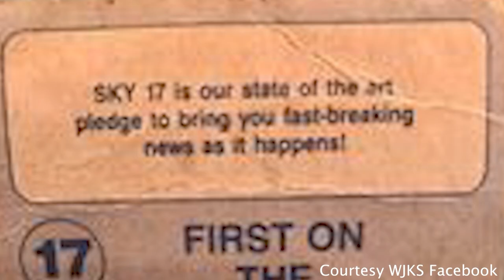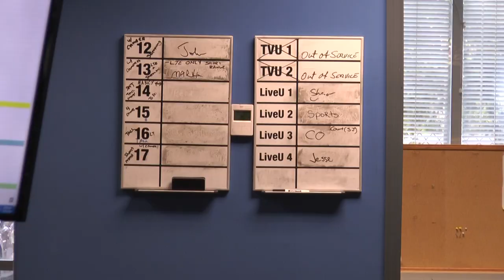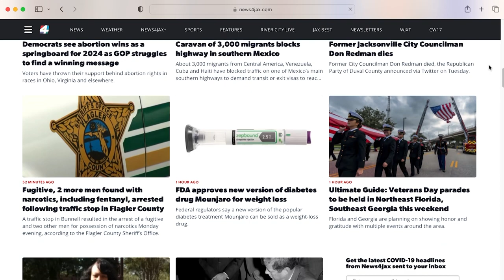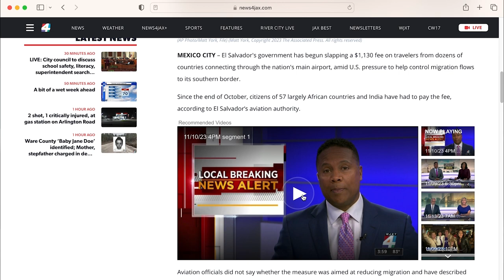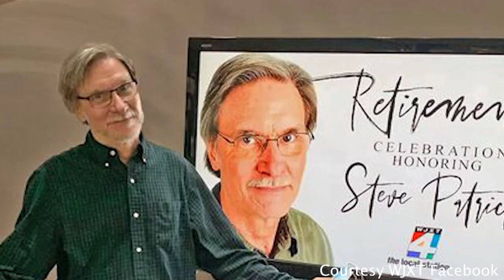Oral History Steve Patrick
The following program is produced by The Jacksonville Broadcasters Association in conjunction with The University of North Florida. Steve Patrick is our guest in this Oral History.  Steve is a behind the scenes icon in Jacksonville's Broadcasting history.  He got the news bug as a high school student at Terry Parker and began his career while in high school as a still photographer for the Florida Times-Union.  He moved over to television as a news photographer and finished as a web designer and veteran newsroom manager at WJXT TV 4.   Join our host, Mike Lyons, for a conversation with another broadcasting legend in Jacksonville's media history.